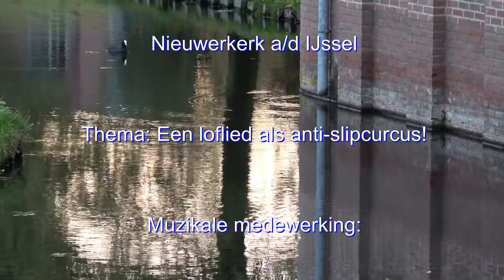Open deur dienst Nieuwerkerk ad IJssel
Open deur dienst zondag 11 november 2018.
Ringvaartkerk, Nieuwerkerk aan den IJssel.
Thema: Een loflied als anti-slip cursus!
Predikant: Wim van der Kooij
Muzikale medewerking:
Ridderkerks Kinder- en tienerkoor Joy en Ladies Voices.
piano: Dorine Lissenberg
orgel: André de Jager